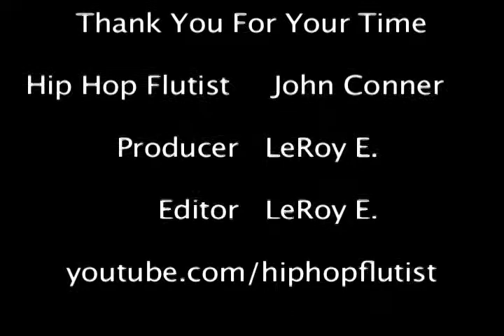Jay-Z "Jigga" Set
A couple of my favorite Jay-Z songs on Flute.